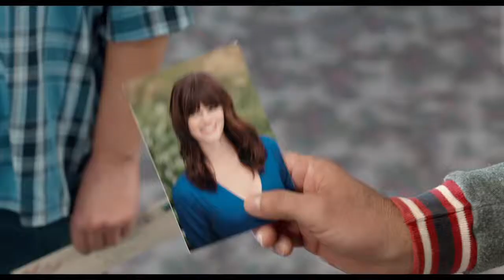Dumb And Dumber To Official Trailer Jeff Daniels & Jim Carrey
Jim Carrey and Jeff Daniels reprise their signature roles as Lloyd and Harry in the sequel to the smash hit that took the physical comedy and kicked it in the nuts: Dumb and Dumber To. The original film’s directors, Peter and Bobby Farrelly, take Lloyd and Harry on a road trip to find a child Harry never knew he had and the responsibility neither should ever, ever be given.